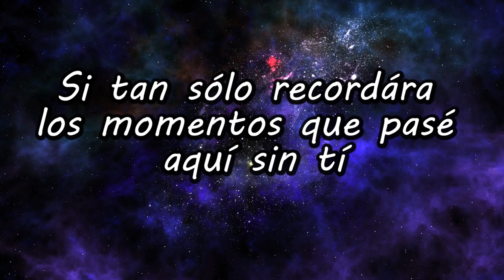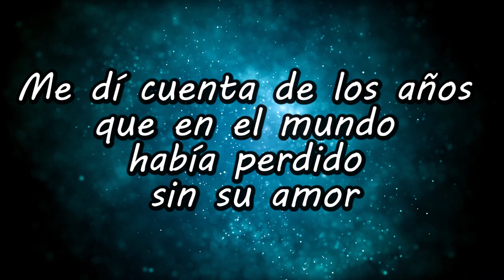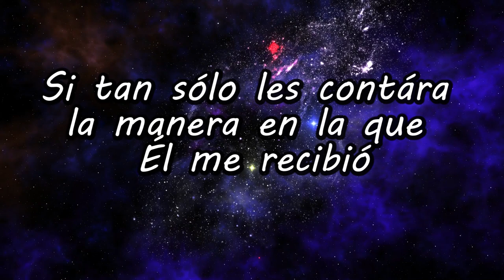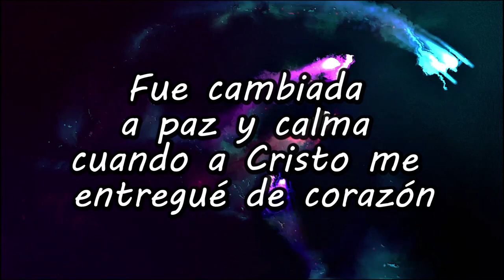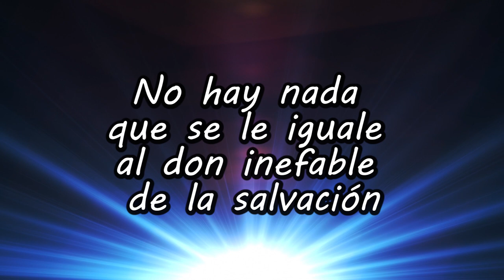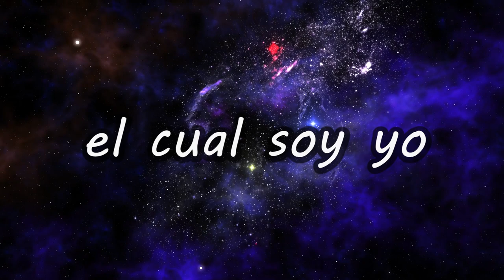Cubrí tu error_ Simón & Mirna Contreras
Primer sencillo EP "Amor grande y sublime"